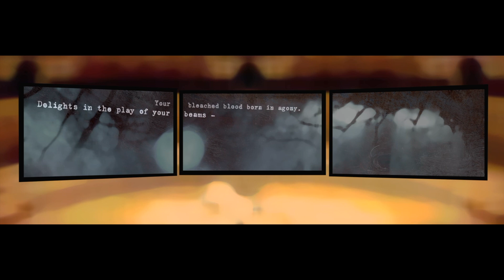Pierrot Lunaire - Excerpt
Created for Chicago Symphony Orchestra